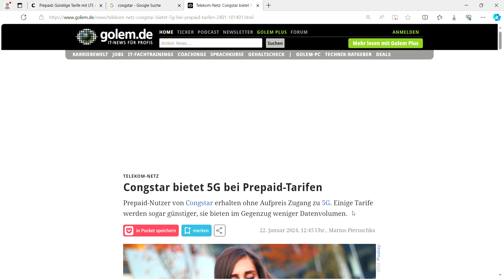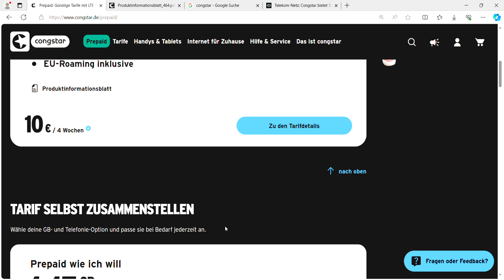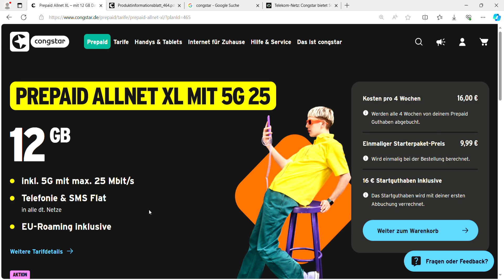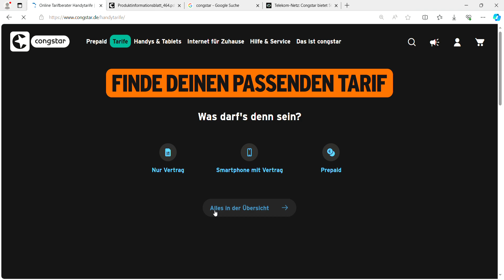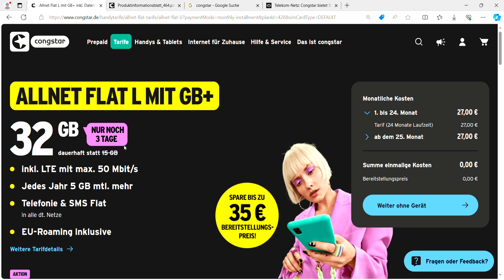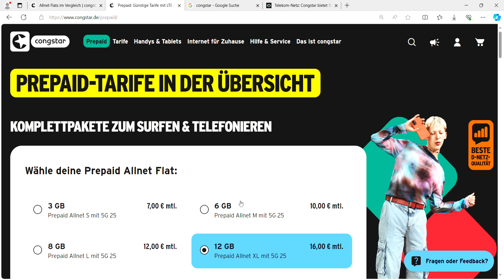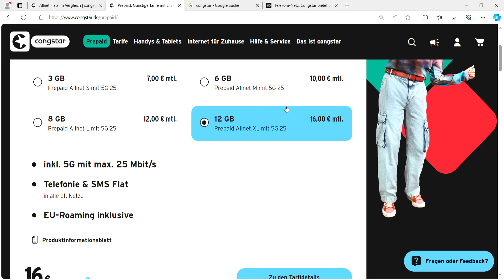Telekom Netz Congstar bietet 5G bei Prepaid Tarifen an